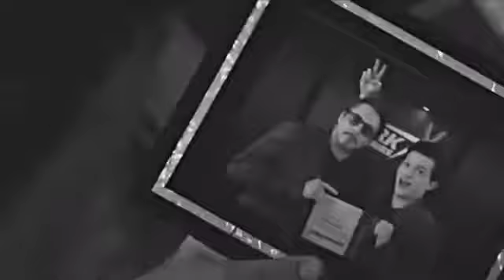Tony And Peter | Hold On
All video rights to marvel